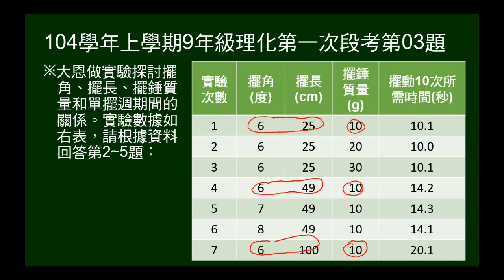104學年上9年級理化一段第03題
給擺角、擺長、擺錘質量和單擺週期間的實驗數據表格，問要探討擺長與單擺週期的關係，需做哪幾次實驗？